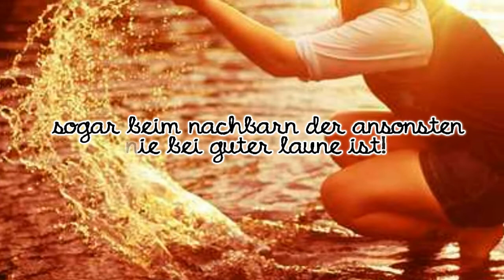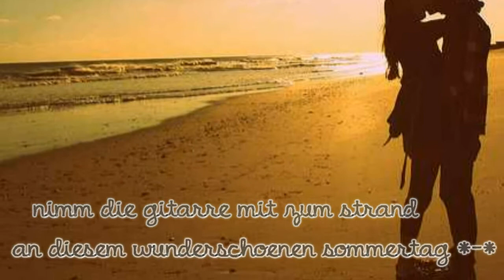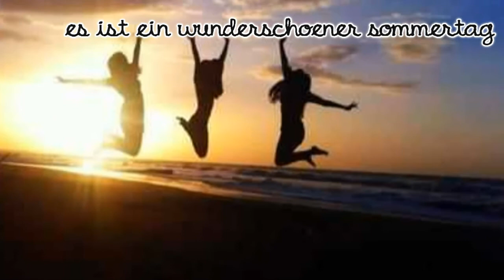..man erkennt es an jedem gesicht! :)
HALLOOO?! LIES ERSTMAL! ;*

naa ihr lieben :) ..heut is der 1.april! wurdet ihr auch schon verarscht? :P
..ich fand die letzten tage wars immer so schönes wetter und ja so kam es zu dem video :D ..hab den text ein bissel weiblich 'gemacht' xD ..immerhin ziehn wir mädels ja keine badehose sondern eher nen bikini an :'D

lied: thor braarvig - sommertag
bedeutung? - nö .. hatte lw und fand dieses lied einfach soo toll und ziehmlich passend :)

unbedingt vorbei schauen:
(seine stimme is echt der wahnsinn - vorbei schaun lohnt sich!)